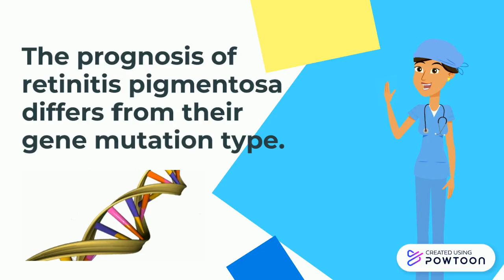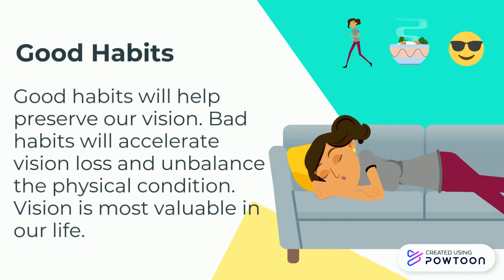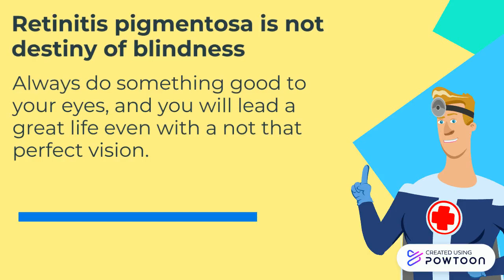Prognosis of Retinitis Pigmentosa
Retinitis pigmentosa is a disease that threatens vision by damaging the retina, which is the light-sensing tissue at the backside of the eyes.

Symptoms of RP like night blindness, gradual vision loss, constricted peripheral vision, color blindness are quite common among retinitis pigmentosa patients.

For most of RP patients, the onset age is from childhood, but there are also certain gene types, the onset age is around middle age, like 30, 40 years old.

The prognosis of retinitis pigmentosa differs from their gene mutation type. Not all RP patients will go blind, there are some types of gene mutation, the vision loss process is quite slow, there is a very high possibility that they will not be blind in their life, if they protect their eyes properly, for example, healthy diet, doing regular interventions (like safe and effective treatment methods to restore their vision and protect the optic nerves.

Good habits will help preserve our vision. Bad habits will accelerate vision loss and unbalance the physical condition. Vision is most valuable in our life.

We are responsible for our own vision health, No one is going to do the work for us.

Don’t get frustrated and hopeless when doctors say there is no cure for retinitis pigmentosa, you will go blind. Don’t give it up, your faith is mastered by yourself.

Retinitis pigmentosa is not the destiny of blindness. Always do something good to your eyes, and you will lead a great life even with a not that perfect vision.